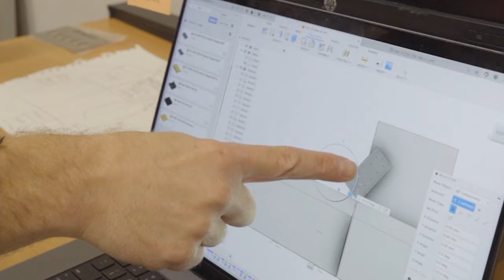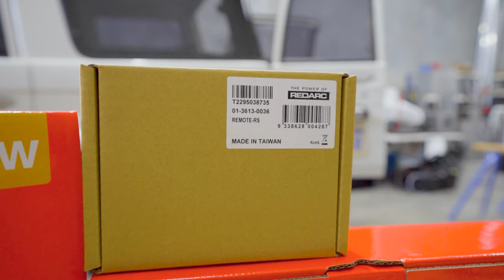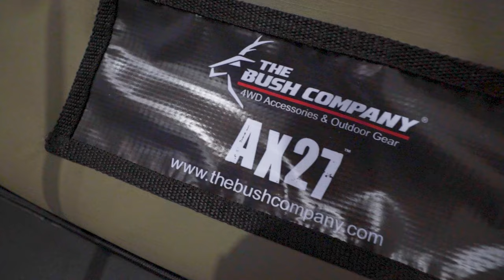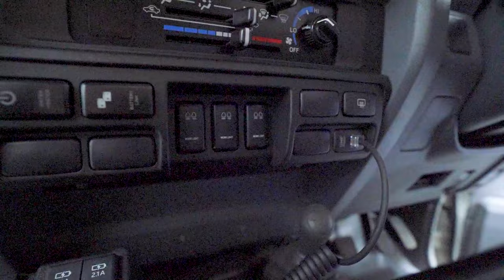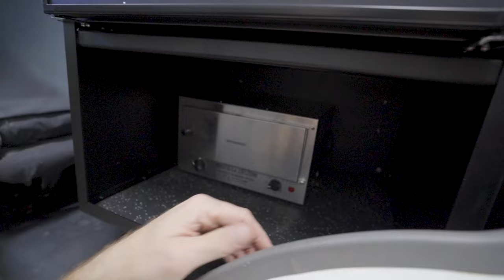76 Series Full Fitouts ( Heiner Builds Your Ride Special ) Episode 5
Heiner Builds Your Ride Special is a new series where Heiner and his team transform an old 4WD car into a brand new overlander car, right from scratch.

In the 5th episode,  we documented our process of installing new interiors and accessories to the 76 Series Landcruiser. We added some serious upgrades to the exterior & interior of the 76 Series and not only the electrics. You will see the whole process on how we installed other accessories including bullbar, tow mirrors, a rooftop tent & more.

This is what you can expect to see in the video:
- We fitted out the aluminium powder-coated interiors inside the 76 series with 3 utility drawers, one box for all auto-electric installation and a spot to install the 85L Bushman Upright Fridge & Travel Buddy 12V Marine Oven

-We Installed all the electrics inside the 76 Series with EGON DC-Hub and Relay Hub at the centre of the electrics along with Redarc Manager 30, Redarc 2000W Inverter, BCDCN 1225 Core, and 200Ah Amptron Lithium Battery

- We installed the plumbing setup with a water tank underneath the car which connects to Egon Water Hub and an Aqueous 6L water heater.

- We installed a serious rooftop tent setup from The Bush Company (AX27 Clamshell Rooftop Tent) accompanied by 270XT Awning, 200W Redarc Solar Panel, Lazerlamps Linear 36 Light Bar, and Lazer Utility 25 work lights.

- In the Engine we installed a dual battery system using Century Batteries and Klarmann” Get Home Safe Kit”. Also up front, we installed the Lazerlamps Sentinel Elite 9-inch driving lights

- We have installed the Towing Electric Mirrors from MSA, along with Towpro Electric Brake Controller V3 from Redarc.

If you are thinking of revamping your 76 Series, this video can be your point of reference for your future 4WD build, enjoy!

All the electric parts installed in this 76 Series can be found on our website Perth Pro

Perth Pro Auto Electric Parts -

Want to become part of the Ready to Drive Anywhere community?
Get a Ready to Drive Anywhere T-Shirt, Hoodie, Patch or other Ready to Drive Anywhere Accessories here: